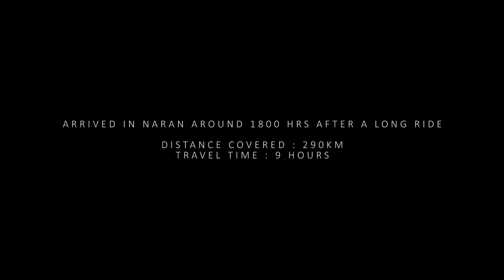Ride to The North Pakistan | Watch Locals Ride the Deadly Gondola - Episode 1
Travel video pengembaraan ke Khunjerab Pass; antara International Border yg tertinggi di DUNIA antara negara Pakistan & China.

Kali ini kami mengembara dengan menggunakan 2 buah motosikal; model SUZUKI GS150 & Honda 125 dan perjalanan bermula dari Islamabad hingga ke Khunjerab Pass & kembali semula ke Islamabad dalam masa 6 hari.